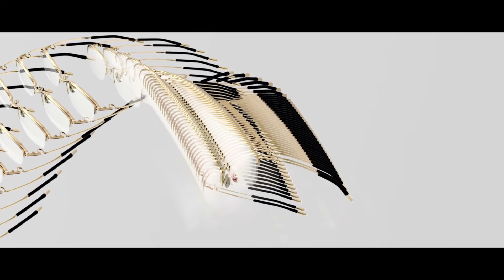睛悦眼鏡 追永完美 永不停歇 日本第一神級品牌 手工眼鏡 999.9 70142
999.9 眼鏡 S 636T 14 70142

嫻熟設計與經典設計完美相遇～
全新作品以純鈦金屬打造～
人工體學舒適服貼～～
低調的粉色調優雅迷人～
令人無法抗拒～